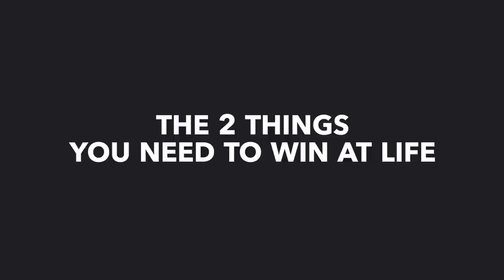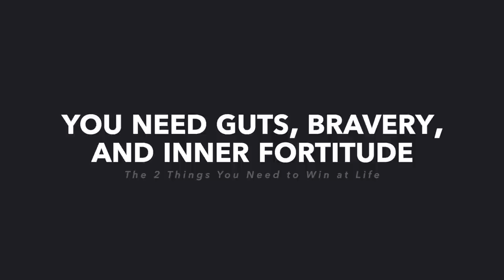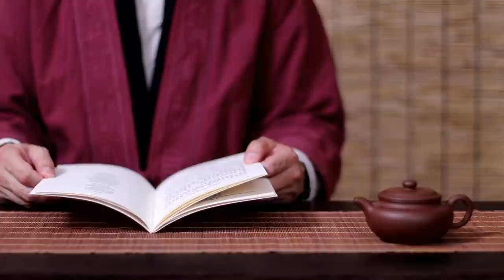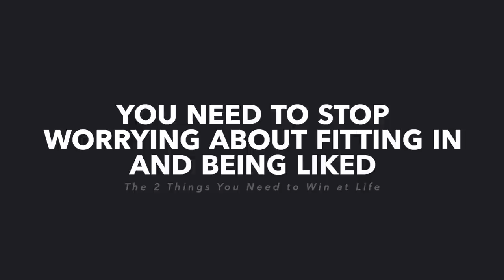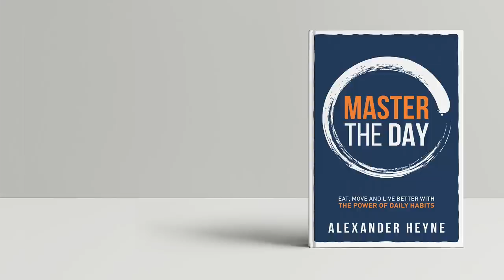The 2 Things You Need to Win at Life